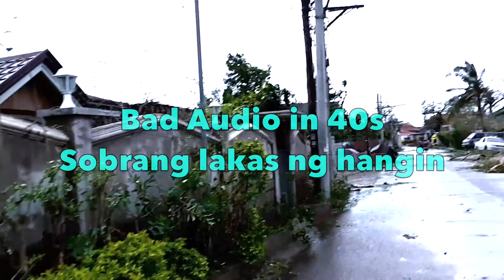Inompong ompong kami | eivlogs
Sobrang chill ni ompong.